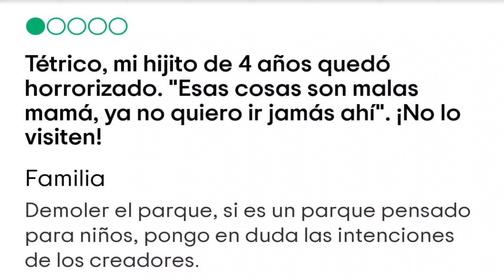LOS COCOS PARK 👨‍👩‍👧‍👧🎃🎭🛤 Perdio Su MISTICA? Porque?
Fuimos a visitar un lugar emblemático de la Provincia de Córdoba (Argentina) , Los Cocos Park, un antiguo parque que lleva muchísimos años brindando servicios a millones de turistas que lo han visitado. Se había creado una incertidumbre de porque decayó ese lugar, Por el tiempo?Por lo antiguo? Paso de moda?.